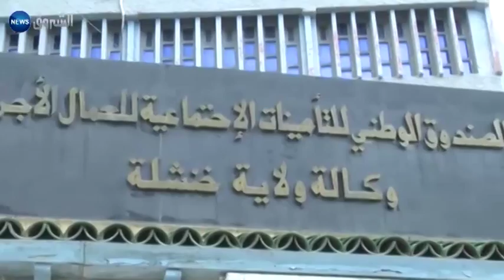خنشلة: احتجاج عمال صندوق الضمان الاجتماعي لوقف الصراعات بالوكالة